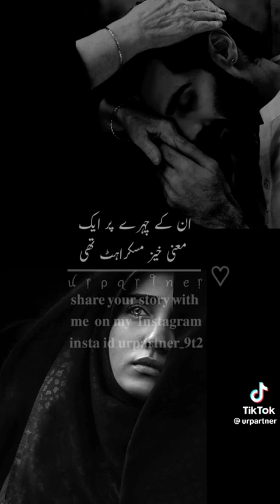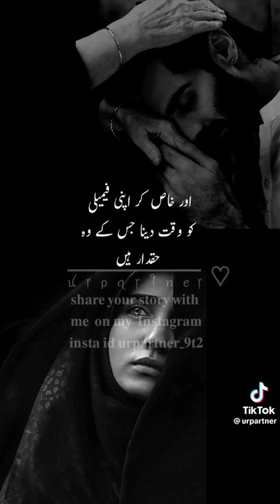Mom&Wife art love like followme carryminati titokvideo tiktokcompilations viral